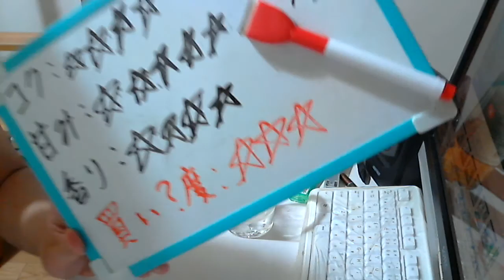酒好きな元新潟人の飲酒動画 part1103 カクテルパートナー 特濃はちみつゆずみかん 【チューハイ】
甘み：★★★★★
香り：★★★★
買い？度：★★★